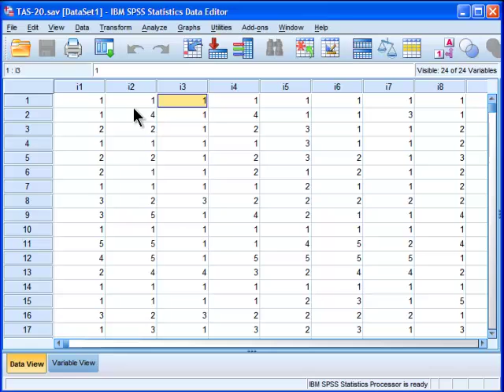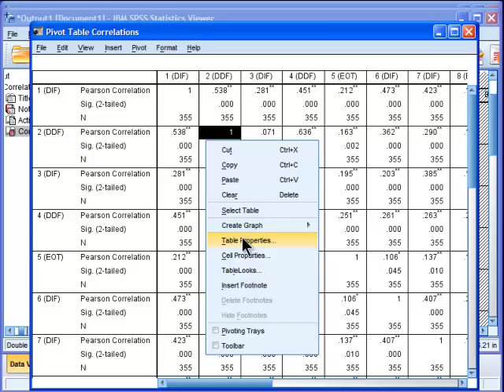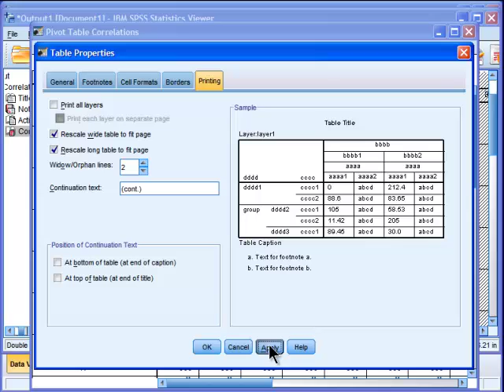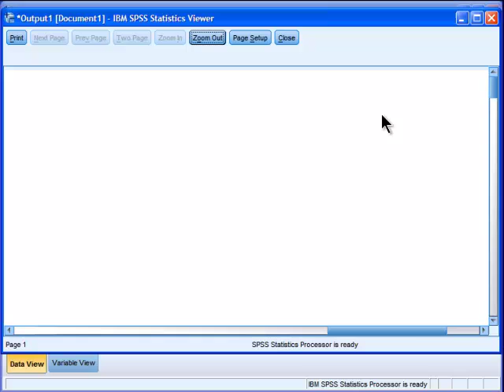Fit Output Table to One Page - SPSS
I demonstrate how to "force" SPSS to print output to one page. That is, we've all been there when SPSS prints out 4 or 5 pages of output for one table that could fit onto one page.

Now you can do your part for the environment ; )